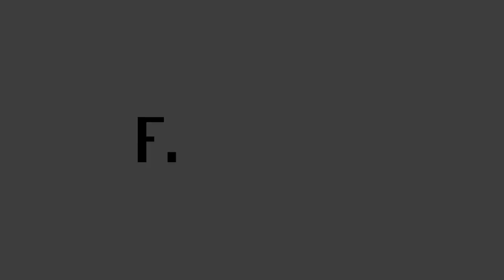Finextra interview SWIFT: Cross-border payments into the modern age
Harry Newman, Head of Banking, SWIFT, talks about the challenges facing banks in the area of cross-border payments – including the need to balance ubiquity with the demands of compliance, and the role of collaboration between SWIFT, the banks, the fintechs and the national authorities to bring new correspondent banking solutions to market, and deliver a better, more predictable and more transparent service to corporates.